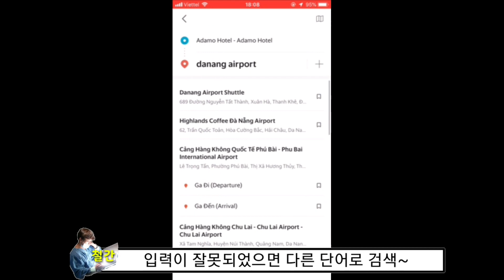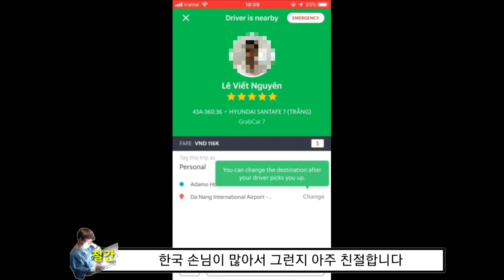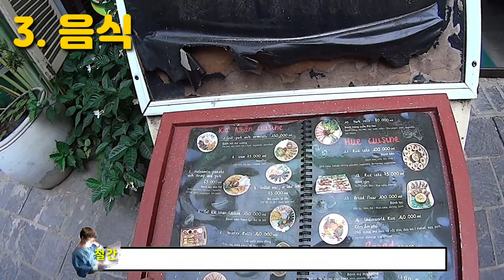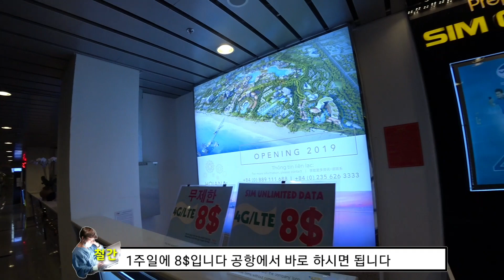여행의 꽃 -다낭 편-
다낭 가실 때 도움이 되셨으면 좋겠네요^^